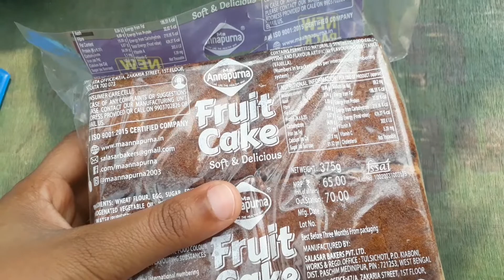Maa Annapurna Fruit Cake Review